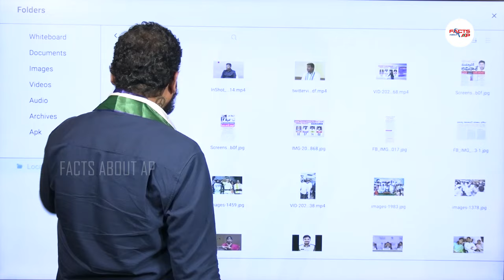రేయ్ గుడివాడ అమర్నాథ్ నువ్వు వెళ్ళేదేంట్రా... | Seemaraja Fires On Gudivada Amarnath | AP News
Watch Here : రేయ్ గుడివాడ అమర్నాథ్ నువ్వు వెళ్ళేదేంట్రా... | Seemaraja Fires On Gudivada Amarnath | AP News